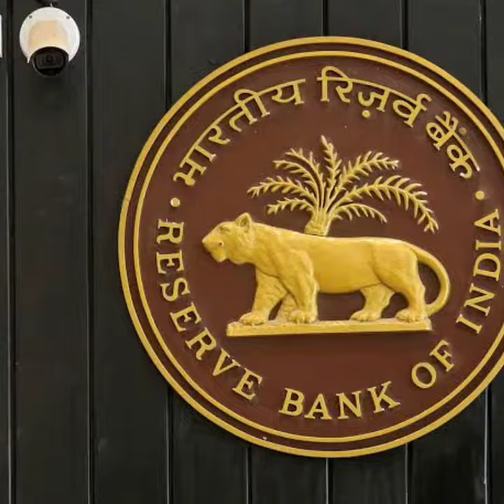Top 7 Amazing Facts